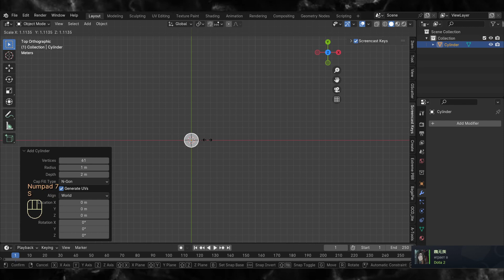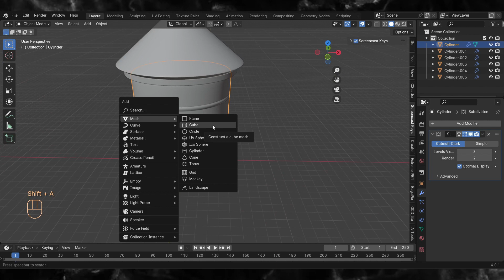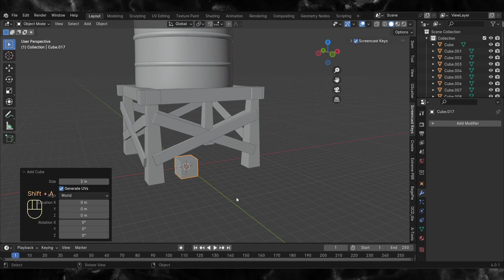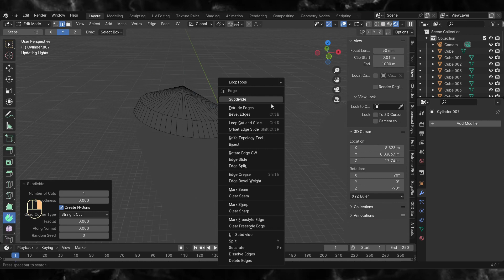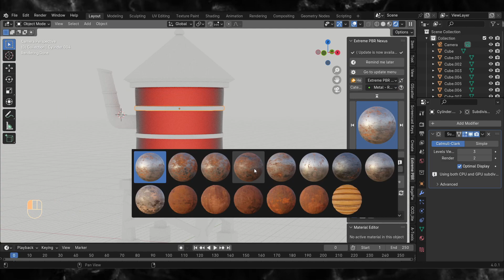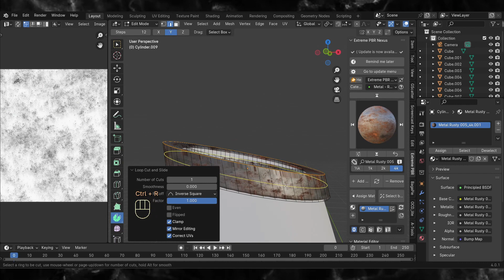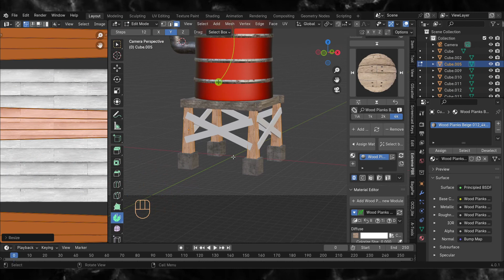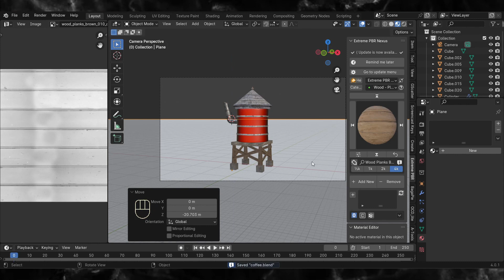Water Tower - Blender Speed Modeling